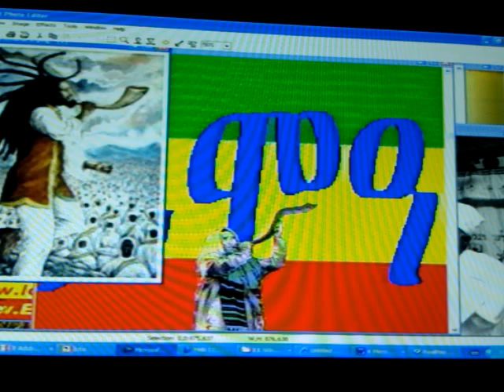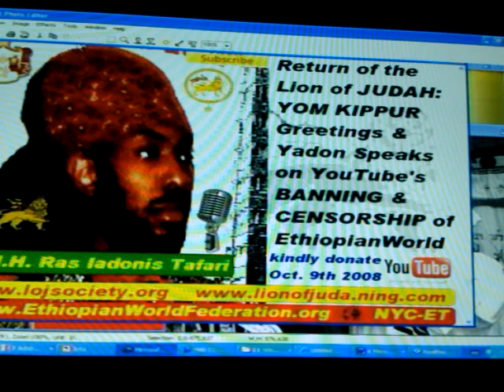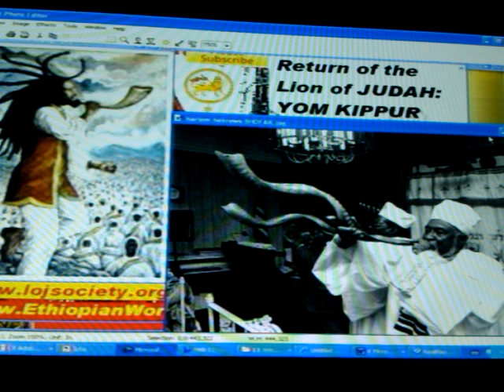Rastafari Yom Kippur 2012 & Black Ethiopian-Hebrew Beta-Israel Shofar Sound of Day of Atonement